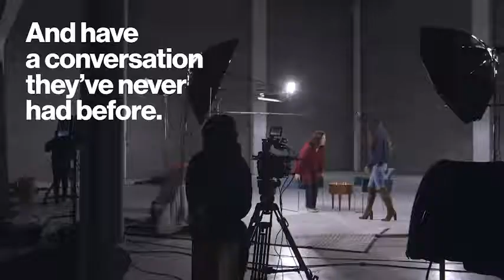On Mother's Day callmom and start a new conversation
This Mother’s Day, we brought together working mothers and their adult aged children for a conversation they haven't had before. Call your mom and start a new conversation.

Find helpful conversation starters here: vz.to/callmom

Do you remember anything about when I worked as an engineer?
I think you made things. I know you made some things that went some places that I'm probably not supposed to mention.
You know me, I'm a workaholic. I love to work.
A lot.

How old were you? 24? 25?
No! Serious? Oh my god that's so crazy that you were that young. Ever.

We've talked a little bit about it in the past but I don't think we've ever talked about it for real. Like what are your experiences being a woman in the workplace?
I worked with a couple of guys and they had a routine where they went to breakfast in the morning once a week. And then I asked the next time, can I join?
And they said Oh no, you're not part of the boys club.

You know I come from a big family and everybody owns restaurants, you notice that they're all men? I was the like an outcast because I wanted that.
That's crazy. I don't know how you lived back then. I just feel like that was a huge issue.

When I became a customs broker, there's 45 males sitting there in a large conference room.
I was handed the paper and pad. It was assumed. And I said I'm sorry gentleman, I passed me brokers test, I'm no longer a secretary. And nobody said a word and quite honestly I can't even remember if anybody ever took the notes that day at the meeting.

I was getting a ride with one of the attorneys from this local firm back to my hotel, and he says You know, my wife is out of town, would you like to come over for dinner?
And I said...Ummm. No. And he said Why not?
And I said Well I don't think it's appropriate.
He was at a stoplight and says Get out here. That's insane. And he drives away.
But I did go back and tell some folks at the firm that I worked for what happened.
And what did they say? You have to take one for the team sometimes. Oh my god.

Do you feel like you had to prove yourself? Like, I have to be a little bit better?
When I first started, I was a little bit intimidated, but I was always fighting to make sure I wasn't treated differently.
It actually motivated me, it made me work harder and they actually did me a favor.
So I saved my money, I did it and I opened up my own deli at age 21.

I said to myself, if I want to have a house, if I want to have better pay, I had to have the Master's Degree. Especially being a female, they're not getting equal pay.
Though I was so young, when I think about it now, I'm so happy that I did that. Like I stood up for myself as hard as it was.

I don't think I knew enough at the time. I know much more now about how to be a woman in the world.
Not a woman, but being yourself in the world, right? See, I'm still learning.

It's nice getting a different aspect, you know? Because I'm always around my guy friends who are like, just talking and then I really sometimes don't actually think about what they're saying.

If you were a mother, what would you tell your children?
So much.

I would tell my kids to stick up for other people. Sometimes people don't have the courage to do it so you need to step up to the plate.

You have to let people know you're serious. What you think matters. What you feel matters. And you have to be able to voice that.

Hearing you speak of these stories and what you've gone through in your life and your career, it just makes me want to be a better person and be a great mom and just be like you. You said you weren't going to cry.
I said I wasn't going to cry.

It's OK to look good, it's OK to enjoy your looks, but it's really important to know that we are so much more.

We have to demand that we're treated with respect. If people have crossed a line, you have to speak up and can't rely on somebody else to fight your battles for you.

As women we need to support each other because I know that together we can shape the world in a different way.

I would tell that 23-year-old girl to speak up and to be fearless.

My Mom told me to say this.